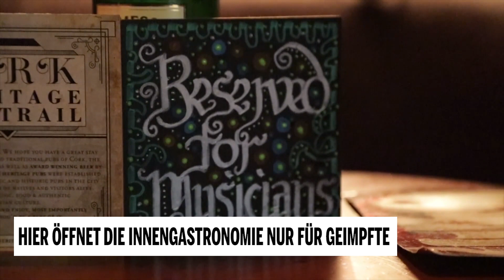Hier öffnet die Innengastronomie nur für Geimpfte